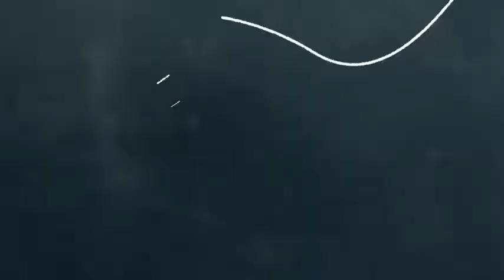Rasbhari - Official trailer | Swara bhasker | new series 2020| Amazon Prime video| movieclip trailer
rasbhari trailer web series,
rasbhari trailer swara,
rasbhari trailer release date,
rasbhari series trailer,
rasbhari hindi trailer,
rasbhari trailer official,
rasbhari trailer amazon,
rasbhari swara bhaskar trailer,
rasbhari web series trailer release date,
rasbhari movie trailer,
trailer of rasbhari,
rasbhari amazon prime trailer,
rasbhari web series trailer amazon prime,
rasbhari trailer swara bhaskar,
rasbhari web series trailer,
rasbhari season 1 trailer,
rasbhari trailer 2020